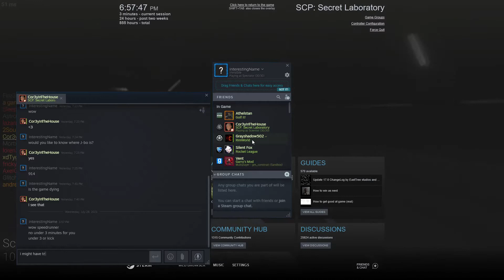SCP SL: Shrapnel Nut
SCP Secret Lab game play. I'm trying out a different way of editing the video. I'm planning on uploading the full uncut video of my game play and an edited version of clipped parts.